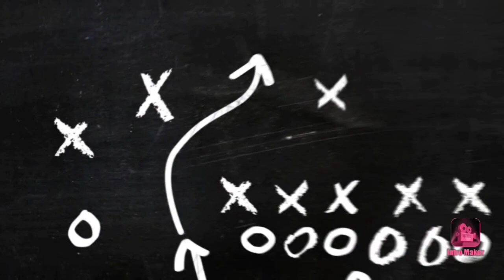Amsoi shivokunda and waterfall// hornbill park// tourist place // picnic spot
Amsoi shivokunda. Bohut dhunia place... Picnic r karone bohut val hoi... Ahibo apunaluk...thank you